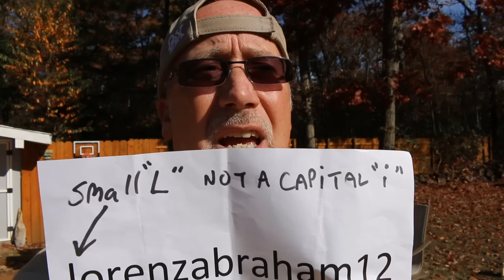Vlog at the Lounge; Fake Uncle Larry Twitter Account and More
Today at the lounge, we talk about one particular fake-ass Uncle Larry account on Twitter, the XBox One Black Ops III giveaway, and more!

Fan mail can be sent to:
Uncle Larry